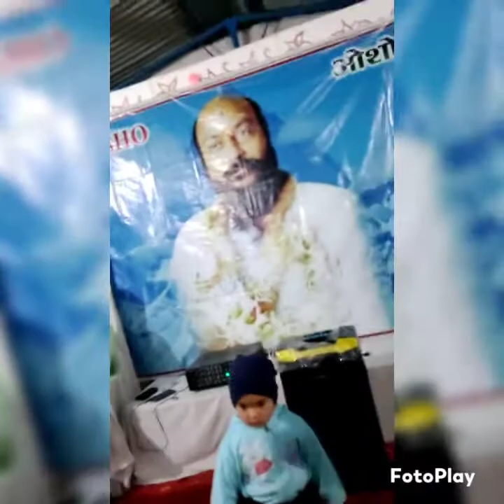दामन नेपाल ओशो ध्यान शिविर संध्या सत्संग